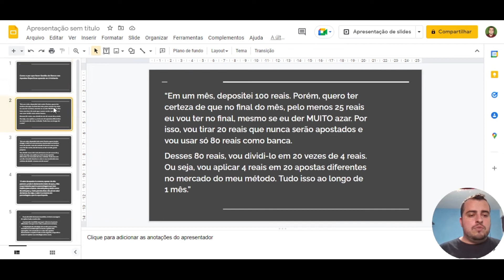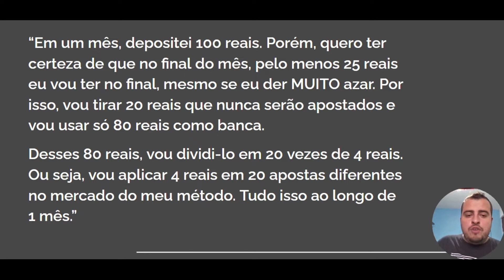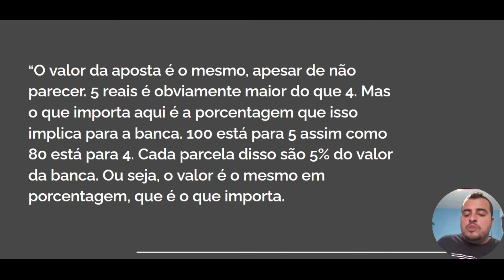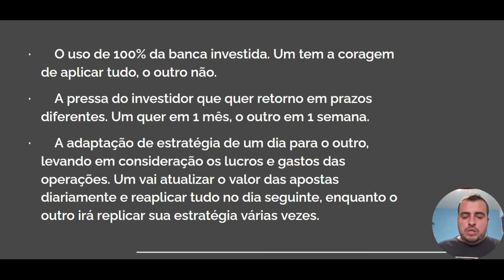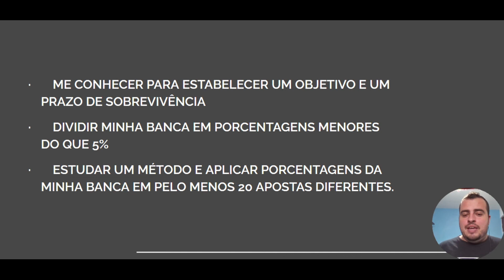Gestão de banca bet365: Faça essa Gestão de banca e não perca mais dinheiro!!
Apostador sem método e sem gestão de banca é o que mais tem, e o futuro dessas pessoas é só um: perder todo o dinheiro que investiu em apostas esportivas. E a lógica é muito simples:

Futebol, ou qualquer outro esporte, tá sempre suscetível a zebra.

Então a gente tem que se planejar pra não perder grandes quantidades de dinheiro quando as zebras aparecerem.

Aposte pouco, principalmente se você é iniciante!! Até porque, quando estamos começando, além de termos que rezar pra zebra não acontecer, é muito comum que nossa visão de jogo esteja errada e façamos palpites muito ruins.

Mas claro: as coisas melhoram com o tempo e com a experiência que você vai adquirir ao apostar. Mas pra estar vivo amanhã nas apostas esportivas, é crucial que você comece a fazer gestão de banca hoje!

0,5% da banca em cada aposta... 1%, 2%... 5% no máximo do máximo do máximo.

Não dê all-in em hipótese alguma, fechou?

00:00 Introdução
01:45 Por que fazer gestão de banca?
02:57 Ter um método de apostas é requisito pra fazer gestão
06:10 O que é gestão de banca afinal?
09:56 Faça gestão de métodos também! Pare com investimentos ruins!
13:12 Conclusão

Vídeo apenas para maiores de 18 anos (+18).